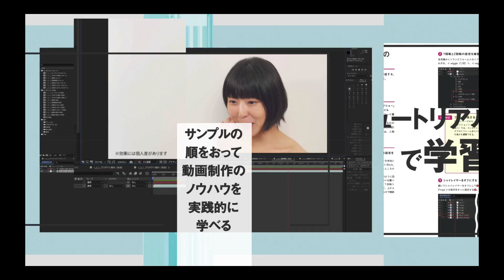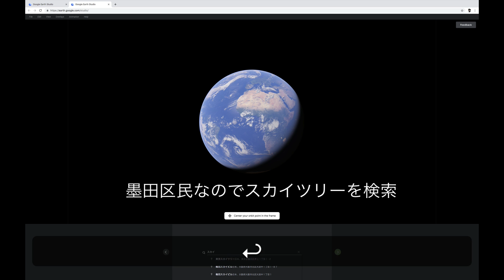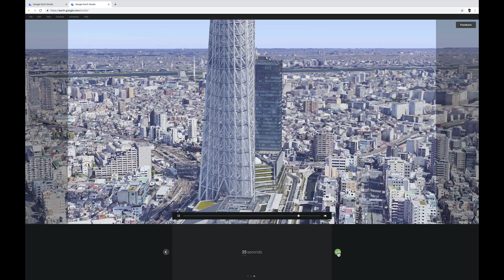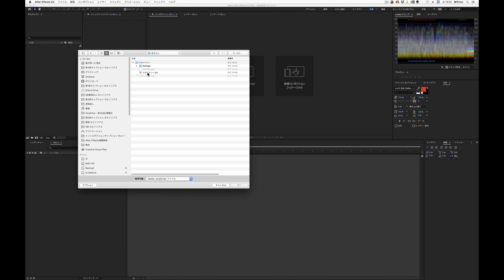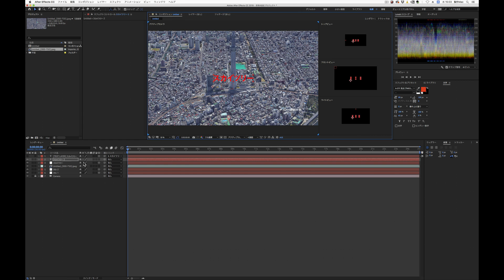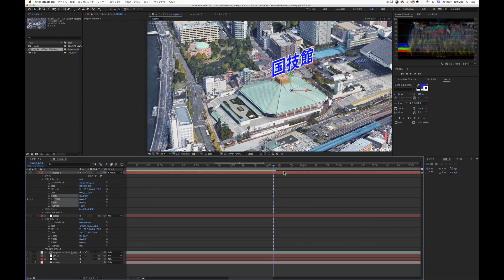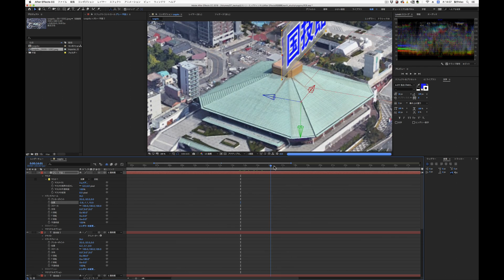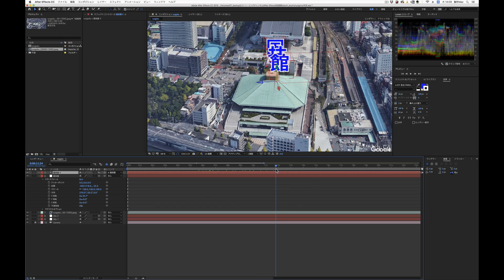【After Effects】Google Earth StudioとAfter Effects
電報児(DENPO-ZI) After Effects講座